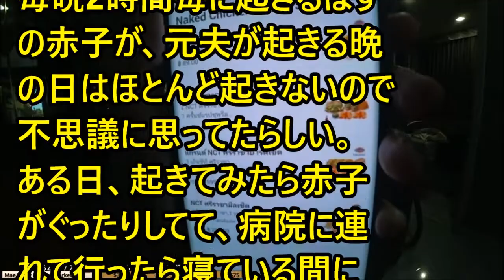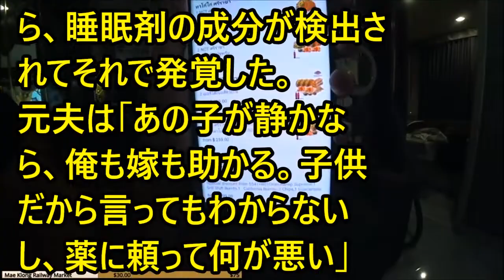forever with you# 5910